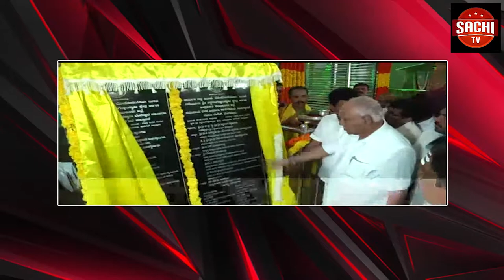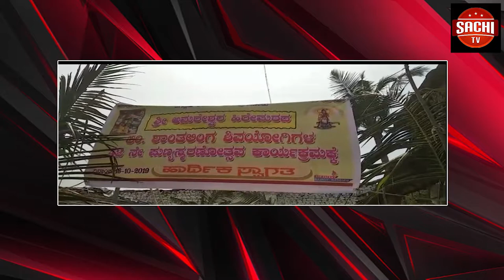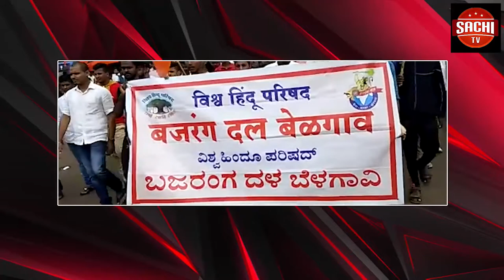ಲೋಕೋಪಯೋಗಿ ಮತ್ತು ಸಮಾಜ ಕಲ್ಯಾಣ ಇಲಾಖೆರವರ ಅಧ್ಯಕ್ಷತೆಯಲ್ಲಿ ನಡೆದ ಪ್ರಗತಿ ಪರಿಶೀಲನೆ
ಲೋಕೋಪಯೋಗಿ ಮತ್ತು ಸಮಾಜ ಕಲ್ಯಾಣ ಇಲಾಖೆರವರ ಅಧ್ಯಕ್ಷತೆಯಲ್ಲಿ ನಡೆದ ಪ್ರಗತಿ ಪರಿಶೀಲನೆ ಸಭೆಯಲ್ಲಿ ಪಿಡಬ್ಲ್ಯೂಡಿ ಅವರು ಕುಂಟು ನೆಪಗಳನ್ನು ಹೇಳುವುದಕ್ಕೆ ಹೋಗ್ಬೇಡಿ ಎಂದು ಜಿಲ್ಲಾ ಉಸ್ತುವಾರಿ ಸಚಿವ ಗೋವಿಂದ ಕಾರಚೋಳ ಆಕ್ರೋಶ ವ್ಯಕ್ತಪಡಿಸಿದ್ದರು
.ವೈ ಓ : ಕಲಬುರಗಿಯ ಜಿಲ್ಲಾಧಿಕಾರಿಗಳ ಕಛೇರಿಯಲ್ಲಿ  ನಡೆದ ಪ್ರಗತಿ ಪರಿಶೀಲನೆ ಸಭೆಯಲ್ಲಿ  ಪಿಡಬ್ಲ್ಯೂಡಿ ಅಧಿಕಾರಿಗಳ ಜೊತೆ ಮಾತನಾಡುವ ಸಂದರ್ಭದಲ್ಲಿ ಟೆಂಡರ್ ಆಗಲಿಲ್ಲ ಅಂದ್ರೆ ಟೆಂಡರ್ ಗಳನ್ನು ಕರೆಯಿರಿ ಅದು ಬಿಟ್ಟು ನೀವು ಕುಂಟು ನೆಪಗಳನ್ನು ಹೇಳುವುದಕ್ಕೆ ಹೋಗ್ಬೇಡಿ ಎಂದು ಹೇಳಿದರು.
ಈ ಸಂದರ್ಭದಲ್ಲಿ ಅವಿನಾಶ್ ಜಾಧವ್, ಸುಭಾಶ್ ಗುತ್ತೇದಾರ್, ಬಿ.ಜಿ ಪಾಟೀಲ್ ಇನ್ನು ಅನೇಕರು ಸಭೆಯಲ್ಲಿ ಪಾಲ್ಗೊಂಡಿದರು